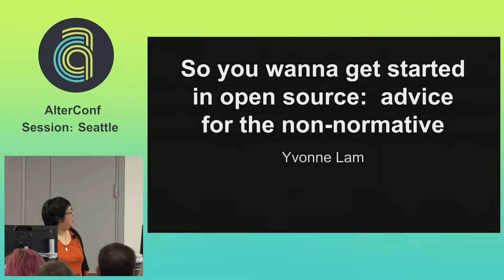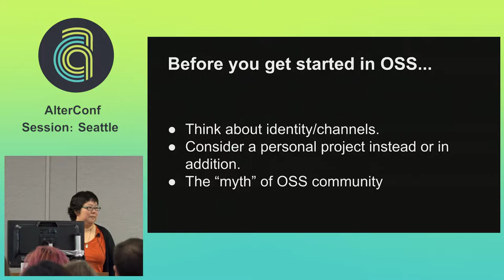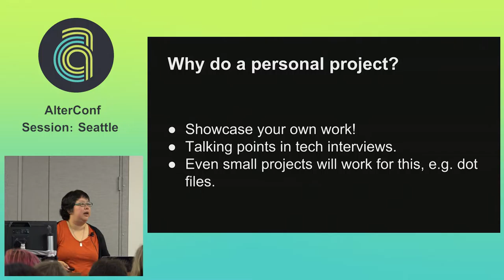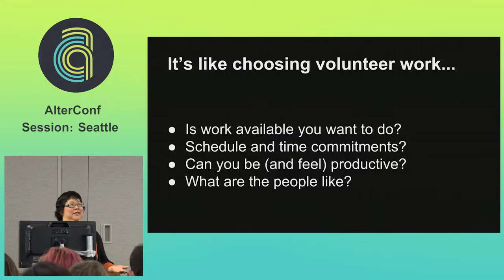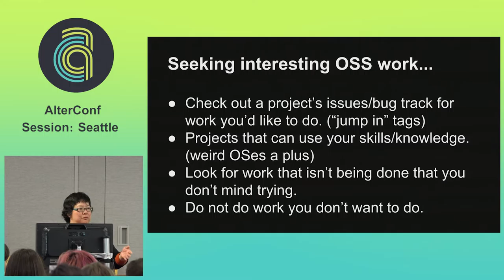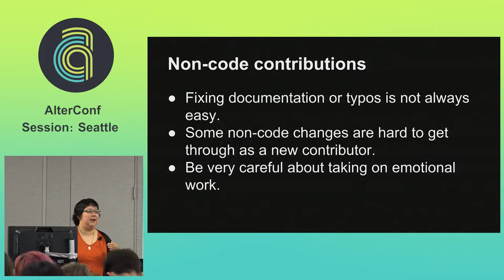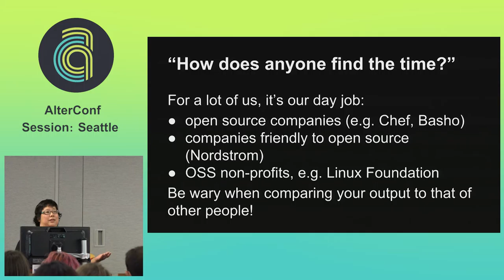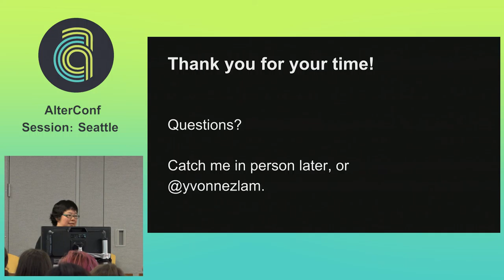AlterConf Seattle 2015 - So You Want to Contribute to Open Source: ... by Yvonne Lam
So You Want to Contribute to Open Source: Advice for the Non-Normative by Yvonne Lam

For people who want to work in a tech field such as software development/engineering or devops/operations/system engineering, there can be huge benefits to contributing to open source projects. At the same time, the culture around open source can be opaque and difficult to parse for outsiders, particularly those who are minorities in the broader culture or who feel that they do not match their own mental model of “contributor to open source”. I will talk about some of the advice I’ve been given about contributing to open source and how it matches up to what I’ve seen as a contributor.